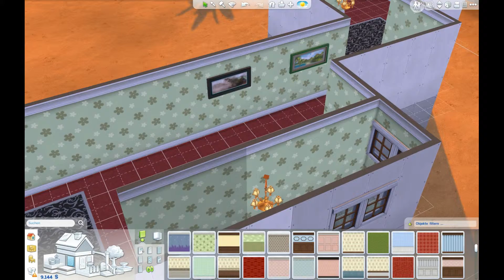Die Sims 4 #062 Der lange Flur ist endlich fertig